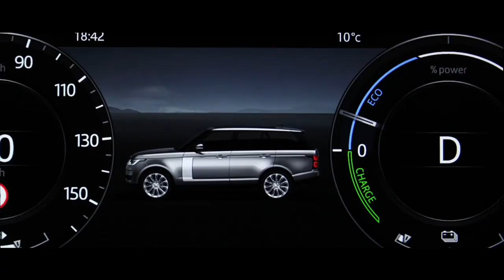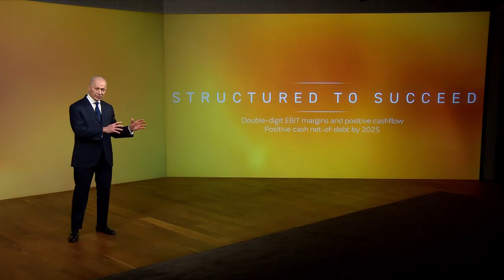Above & Beyond Reimagined | An Announcement From Thierry Bolloré, JLR Chief Executive Officer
Reimagine the future. Land Rover will go Above & Beyond introducing six pure electric models in the next five years. Hear more from Thierry Bolloré, Chief Executive Officer.